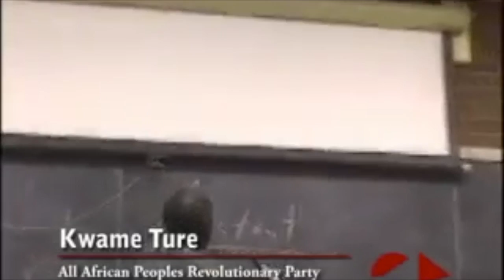Happy Afrikan Liberation Day (Kwame Ture AKA Stokley Carmicheal Tribute)